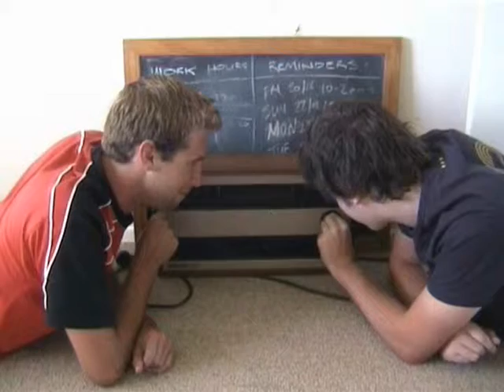Get Up (Dank Productions Video)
Get Up by The Chalk - unofficial music video created by Dank Productions.